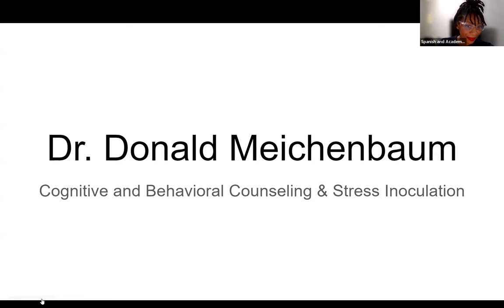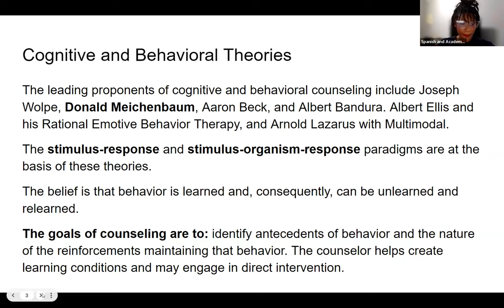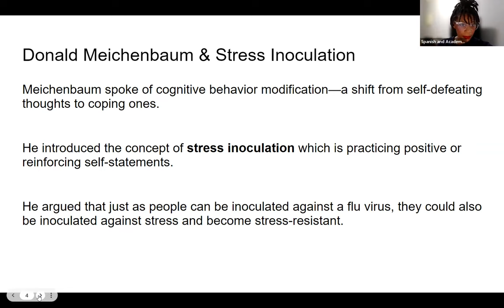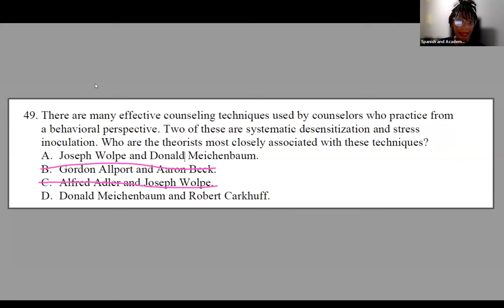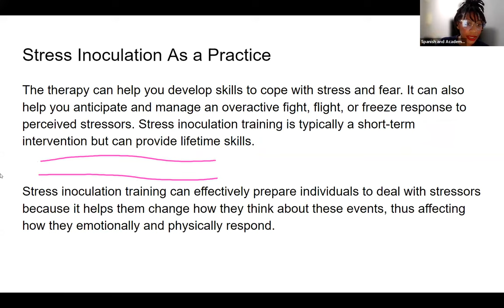Shorts: Dr. Donald Meichenbaum with Coach Sierra